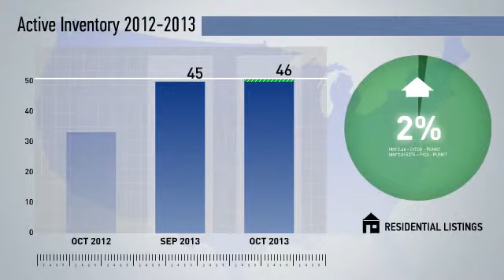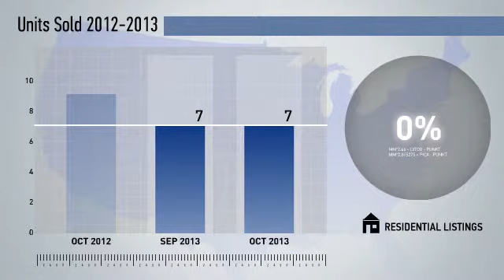Parkton,MD, Real Estate Market Update from NRT DC-Baltimore,October,2013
NRT DC-Baltimore Video Update recapping market activity within Parkton, MD, during the month of October, 2013